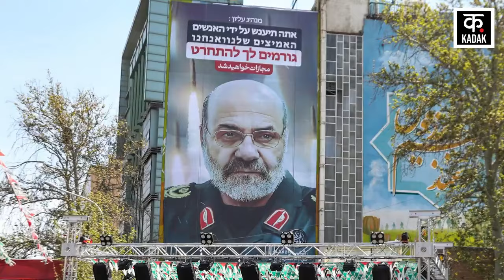Israel Hamas War | ईरान से डरकर अमेरिका ने कर दी ये डिमांड | America |Joe Biden| Iran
सीरिया की राजधानी दमिश्क में ज़मीदोज़ हुई ये बिल्डिंग इज़रायल और ईरान के बीच एक नई जंग छिड़ने की बड़ी वजह बन सकती है हमले ने अमेरिका को पसोपेश में डाल दिया है. इस हमले के बाद से अमेरिका में भी बेचैनी बढ़ सी गई है. ईरानी तेवरों को देखकर अमेरिका भी समझ गया है कि आने वाला समय मुश्किल हो सकता है. यही वजह है कि  अमेरिका ने दो टूक प्रतिक्रिया देते हुए इजरायली हमले से खुद को अलग कर दिया है